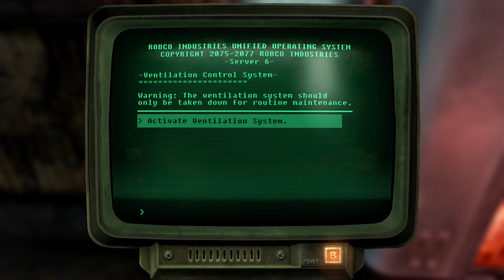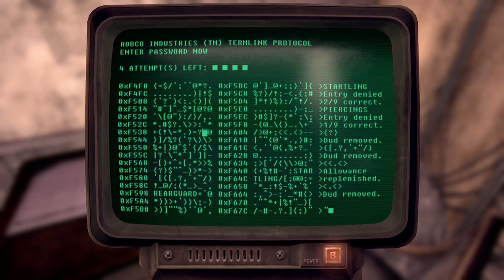Fallout New Vega- Part 54: Watch Your Step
Off to take Dog/God and Christine to there locations for the heist and then off to the bell tower to get to my location, only thing in my way are Ghosts, Clouds, and bear traps. lots and lots of bear traps